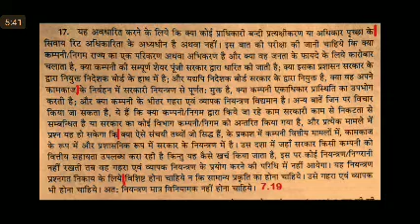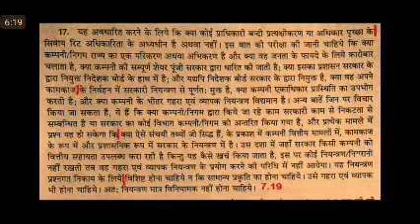Legal dictation #104 Steno Dictation, court hindi dictation, rajasthan high court, RHC